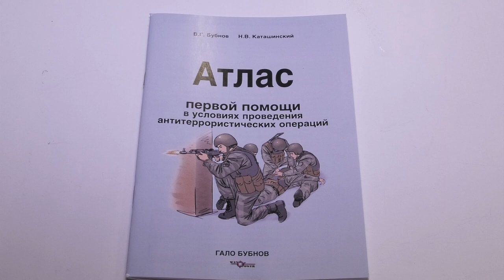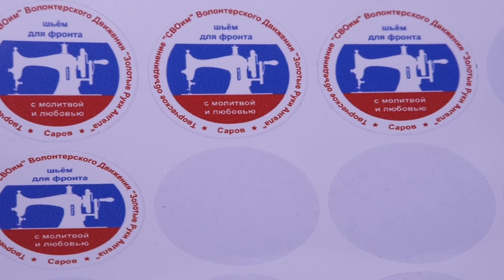Волонтеры центра «Радость моя!» готовят очередную партию гуманитарного груза